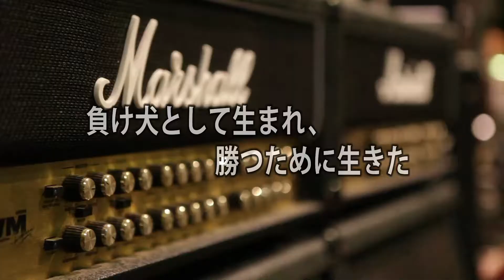『モーターヘッド/クリーン・ユア・クロック』予告編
大極悪！！ 計画なし。昼寝なし。後悔なし。
不眠不休の曲作りとツアーを続けた、人類史上無類の暴走ロックンロール ≪モーターヘッド≫最期の公式ライヴ映像！！

2016 年/アメリカ作品/80 分/DCP/原題：motorhead/clean your clock（完全にぶちのめす）
出演：レミー・キルミスター、フィル・キャンベル、ミッキー・ディー
提供：キングレコード　配給/宣伝：ビーズインターナショナル　配給協力：アンプラグド
UGR GmbH.

12月15日(土)より、シネマート新宿にて〈2週間限定〉レイトショー
ジャック＆ベティ(神奈川)、名古屋シネマテーク、シネ・リーブル梅田、
元町映画館(兵庫)、広島横川シネマ、シネマルナティック(愛媛)、桜坂劇場(沖縄)、ほか全国順次公開